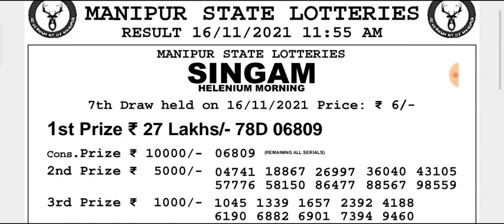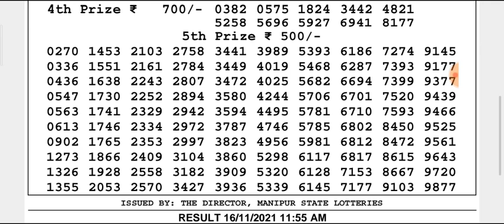🔴LIVE Manipur State Lottery 16/11/2021 SINGAM HELENIUM MORNING 11:55 a.m. Result Today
(Special Tips)